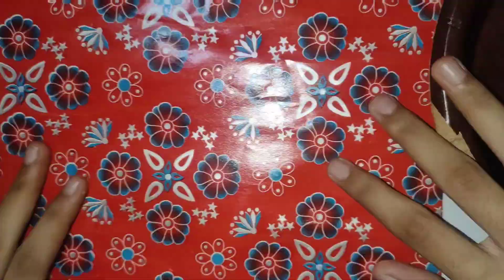Rakhi plate decoration|Raksha Bandhan special|Raksha Bandhan thali decoration|DIY Rakhi plate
In this video I will teach you how to make beautiful raksha Bandhan thali or how to decorate raksha Bandhan thali . You can also make it on thus raksha Bandhan.